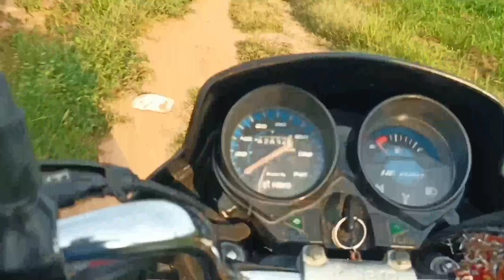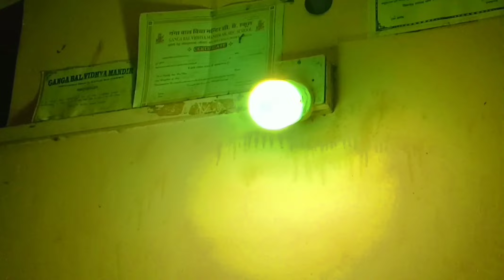Subah Subah Popat 😆 Mountain ka View Osm 🏝️ Rabbit 🐇 come here ♥️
Follow us ❤️

Vlog Search 🔍
Vlog video
Vlog music
Vlogs
Vlog channel
Vlog Video
Blogger
Vlog app